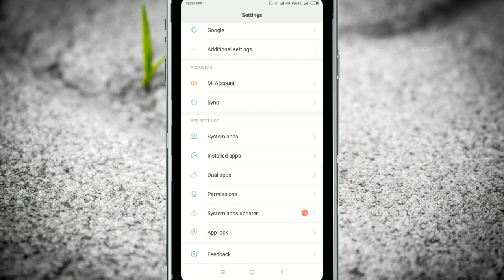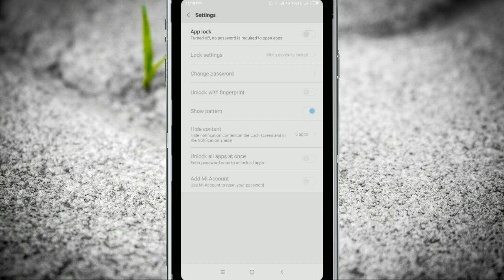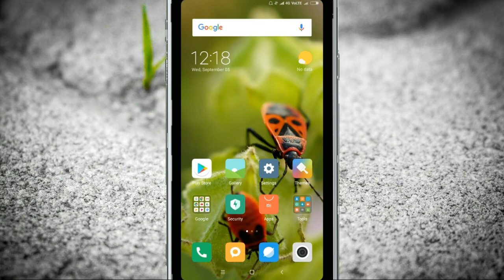How To Disable App Lock in Xiaomi Redmi Note 5 Pro